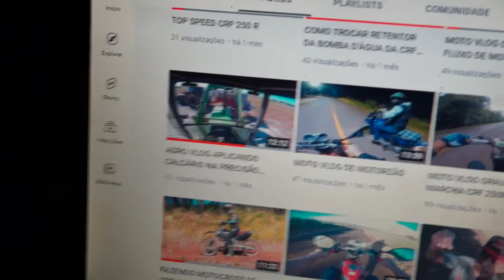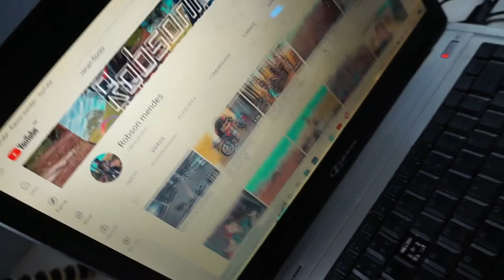ESTOU DESEMPREGADO E AGORA??? *expliquei tudo*